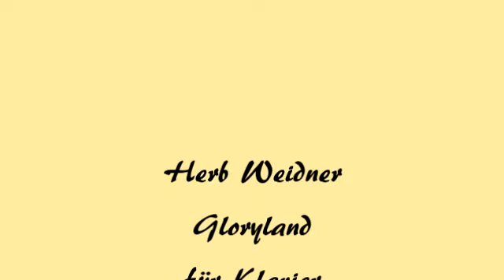Herb Weidner Gloryland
In the Land of Hope and Glory. Music for Piano in B-Major. On Piano : Herb Weidner